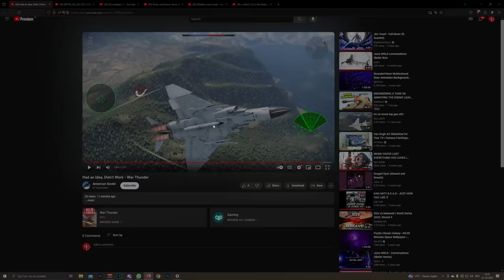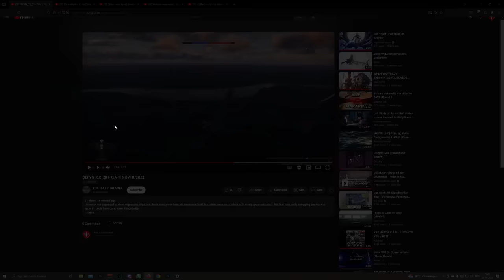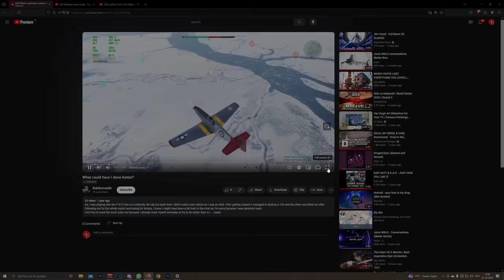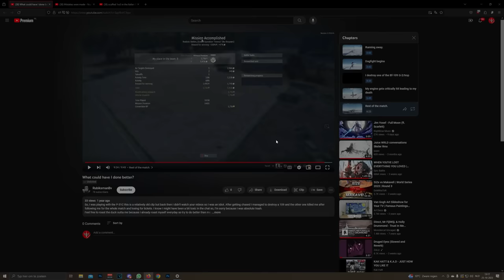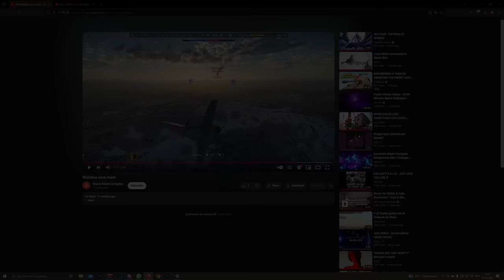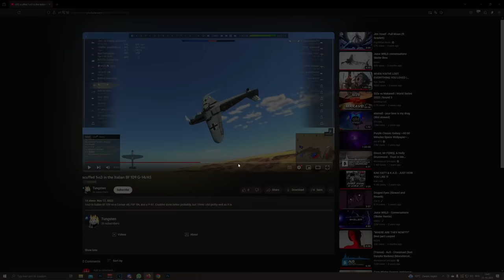Watch How I Saw This Boat In Half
It's not necessary but always appreciated, all donated money will be there to improve quality and frequency of my content.